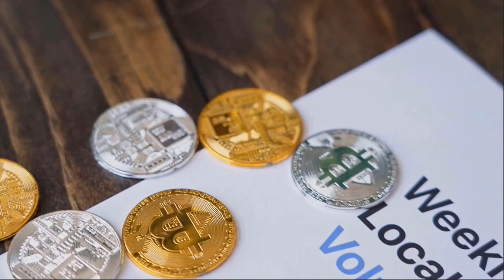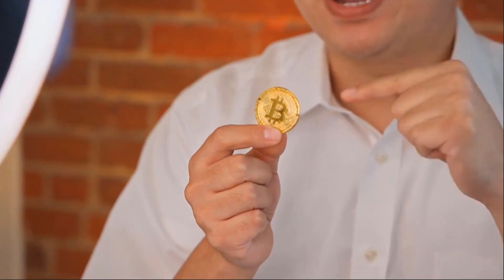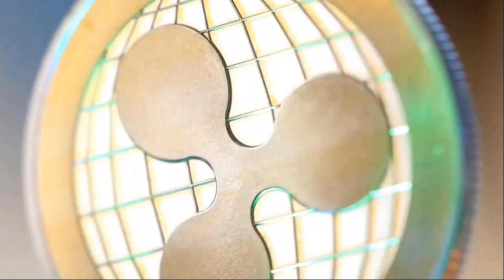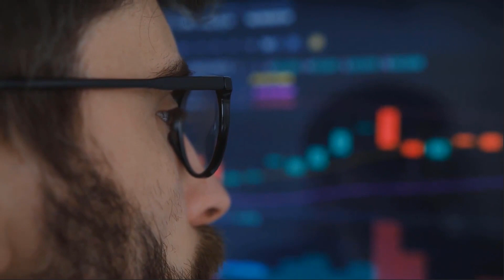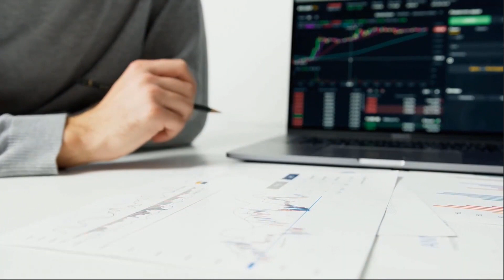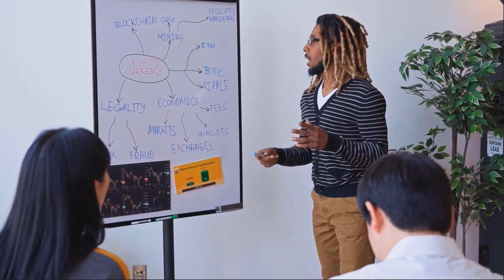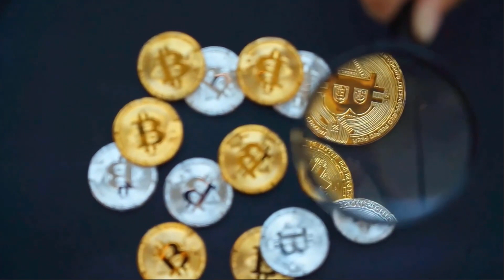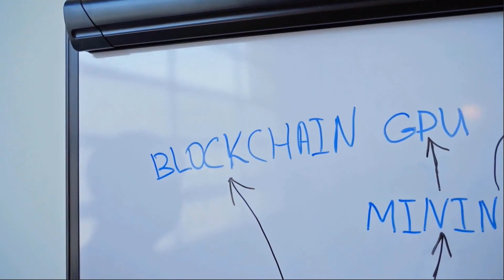LINA WILL GO UP BY 8000% HERE'S WHY?? - Linear PRICE PREDICTION 2023